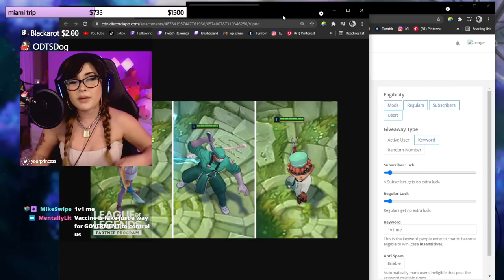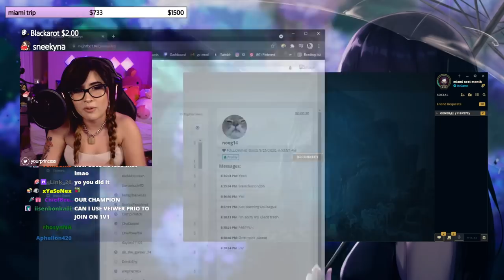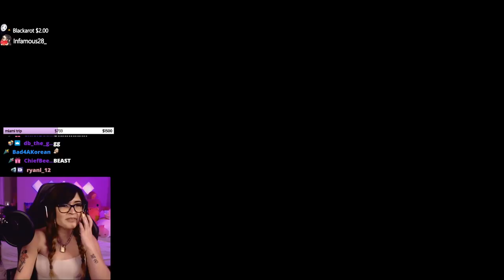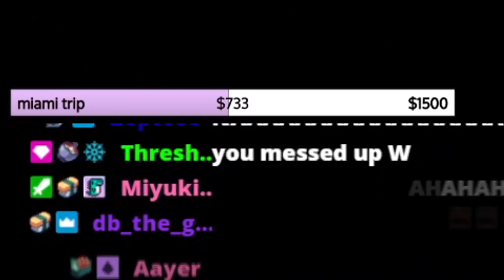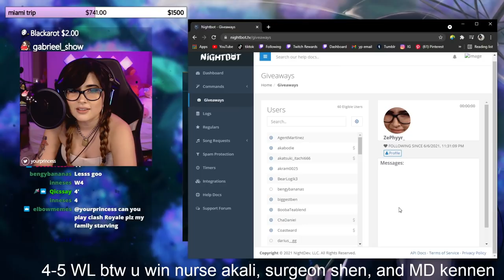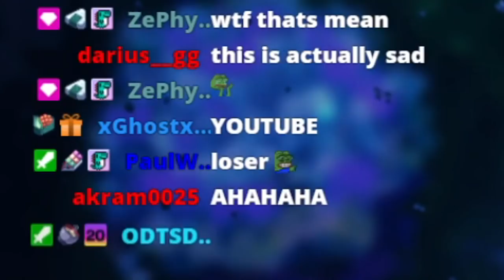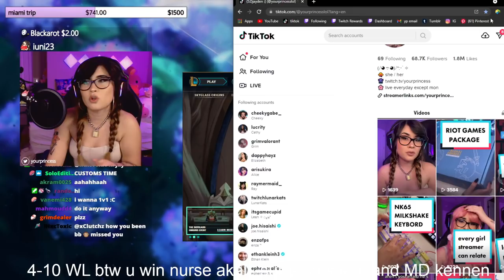Viewer 1v1s for LEAGUE SKINS | YourPrincess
Viewer 1v1s are BACK! I challenged my chat to 1v1s for a rare league skin bundle.